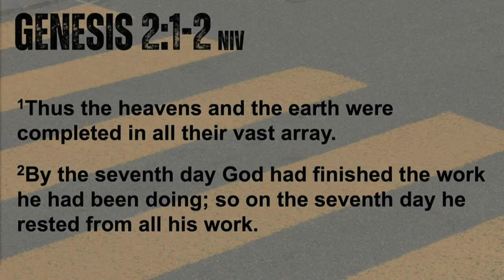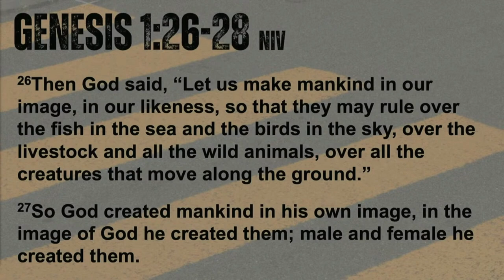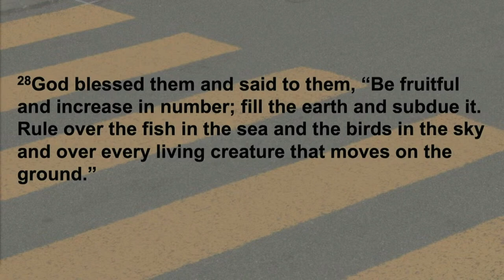The Design for Work | Why Work Matters #1 | Louis Scheepers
Most of our waking hours are spent working. That leaves us with questions like: Why should I work? Should I get the best-paying job and retire early? Does my work matter to God? How does my work and faith connect?

In the first part of this series, we look at where work came from, whether it is a blessing or a curse, and the good things all kinds of jobs have in common.